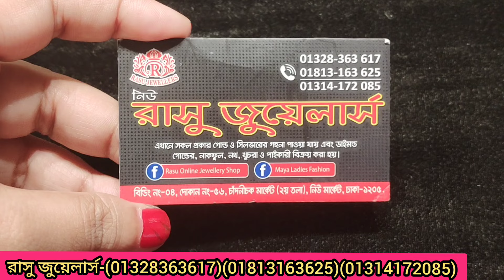স্বর্ণের বিকল্প অষ্ট ধাতু ও অরিজিনাল রত্ন পাথরের তৈরী আংটি /Original Jems Stone Finger ring